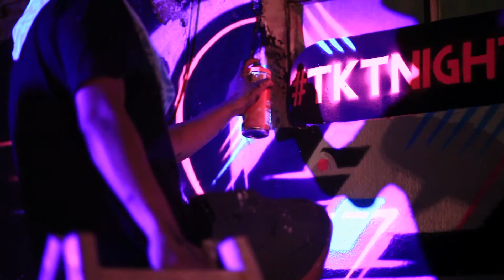TKTnights 2015 - long cut